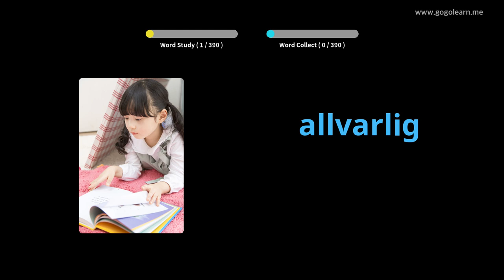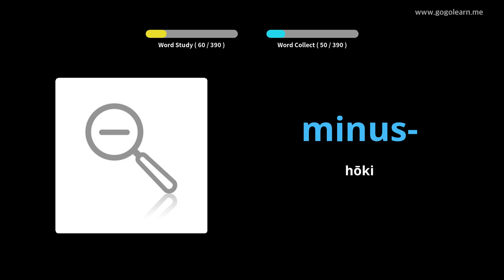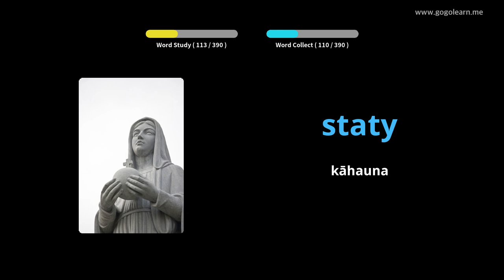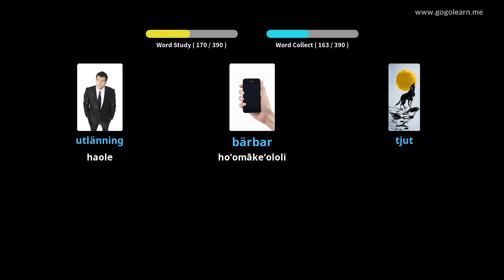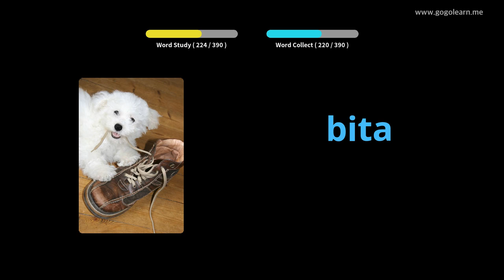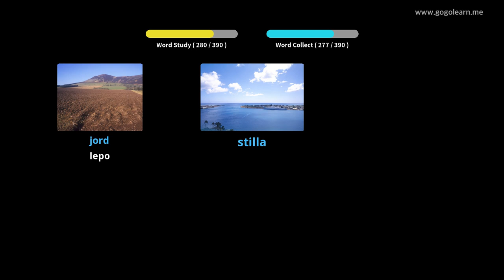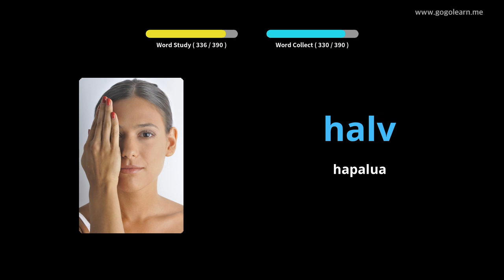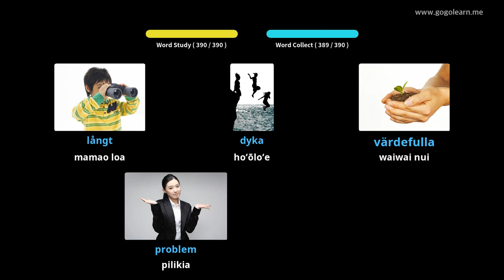Ke Kula Hōʻalua ʻO Sweden 2 | Golearn